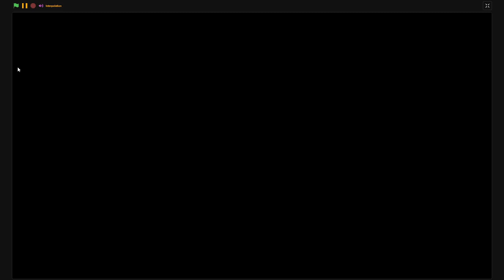Five Nights At Jebediah's 2007 Gameplay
FNAJ 07' is a prequel set place one year before FNAJ (2008). Here you work at an pizzeria called "Jebediah's Family Pizzeria" owned by Kerman Robotics